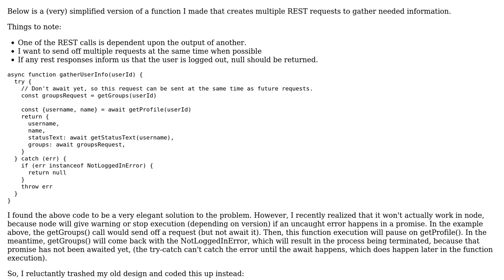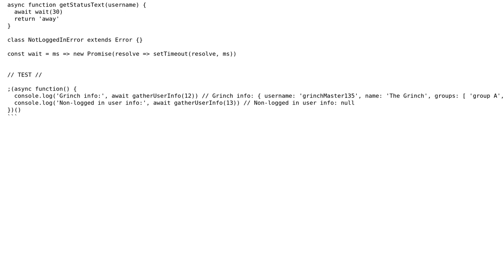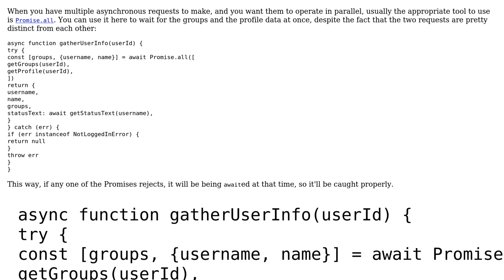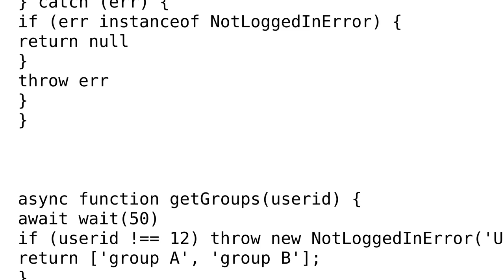Send multiple REST requests at the same time. (node) (2 Solutions!!)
Send multiple REST requests at the same time. (node)

With thanks & praise to God, and with thanks to the many people who have made this project possible! | Content (except music & images) licensed under CC BY-SA | Music | Images & others | With thanks to user Scotty Jamison user Joseph user CertainPerformance and the Stack Exchange Network Trademarks are property of their respective owners. You are responsible for your own actions.